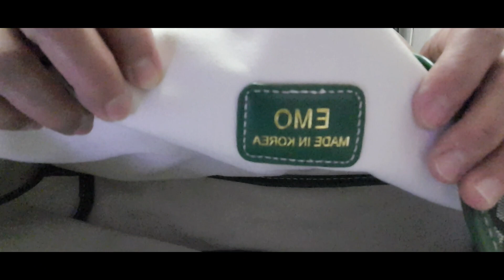Unpacked my Order